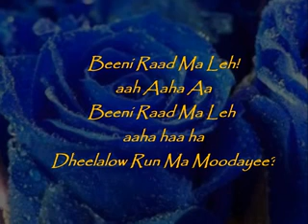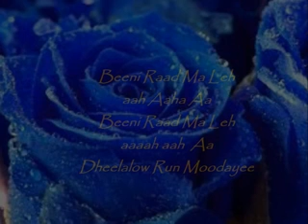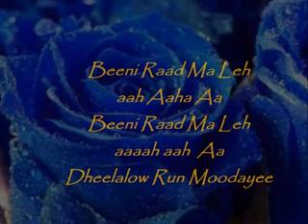Biji media beenta dadweynuhu iyagaa jecel